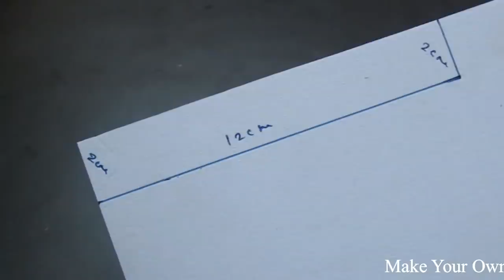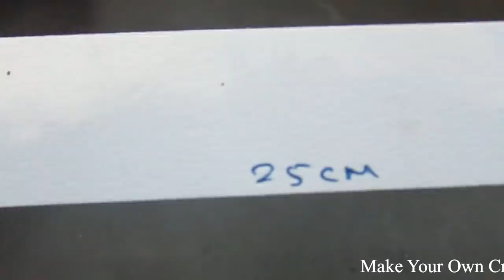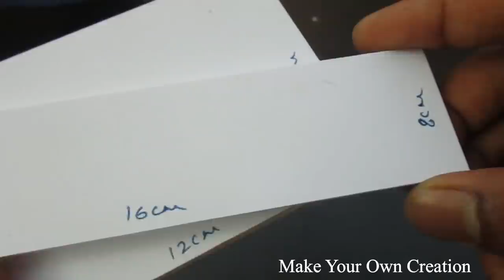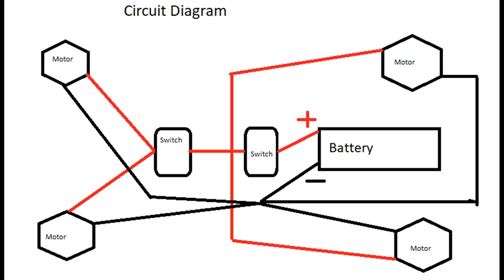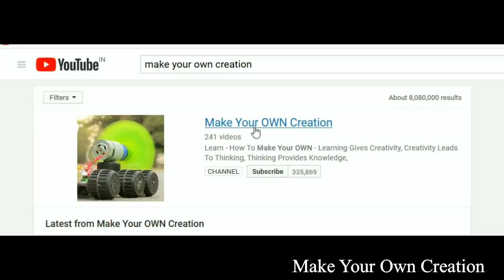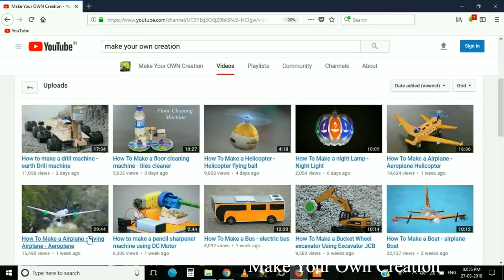How To Make a Boat - Water Cleaning Boat - Boat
Learn - How To Make a Water Cleaning Boat

12V DC GEAR MOTOR 30 RPM
12V DC GEAR MOTOR 60 RPM
100 RPM
1000 RPM
12 Volt LED Light =

Sunboard Sheet
2mm Thickness =
5 mm Thickness =

Battry
9V Rechargeable Battery 300 Mah Ni-Mh =
12 Volt Battery Charger =
Electric Soldering Iron =
9v battery connectors 10 pcs =